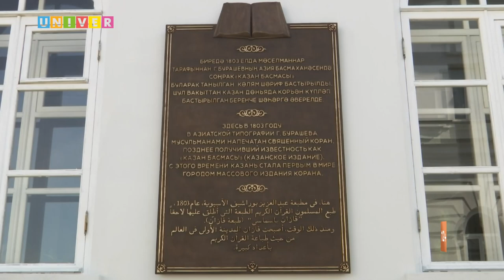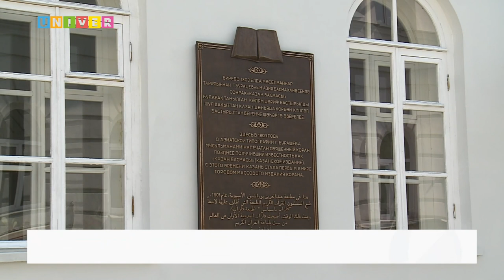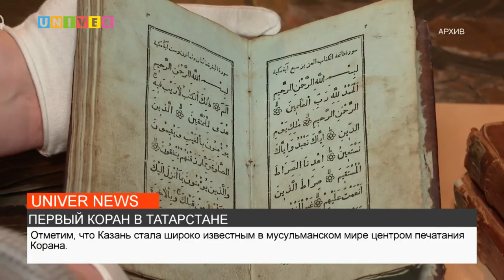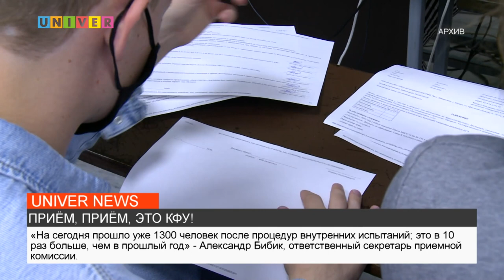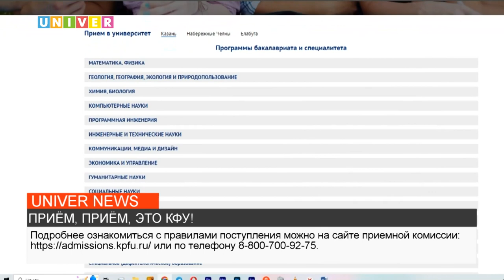Новости UNIVERNEWS от 22.05.2023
0:54 Первый коран в Татарстане
3:18 Новые условия для студентов по обмену.
5:26 Визит Генерального консула Республики Казахстан
7:24 Приём, приём, это КФУ!
9:19 Открываем мир науки.